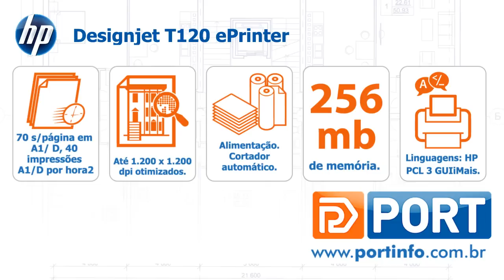Plotter T120 HP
Novos modelos para colocar grandes projetos no papel